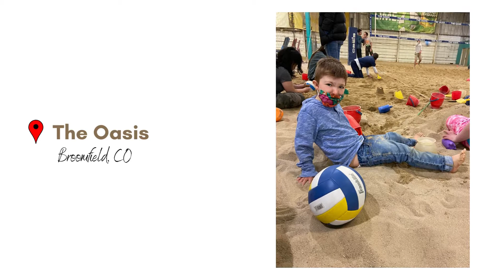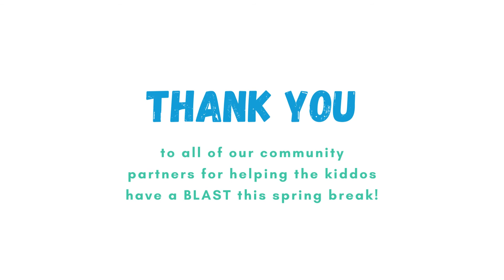Imagine! Spring Break 2022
Participants from Imagine!'s School Age Services ventured all over the Denver/Boulder region during spring break!